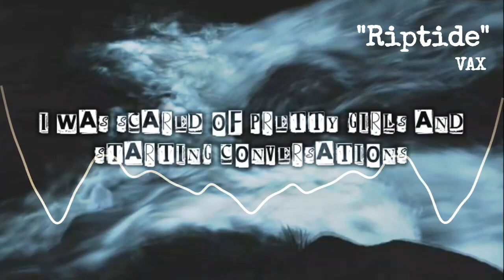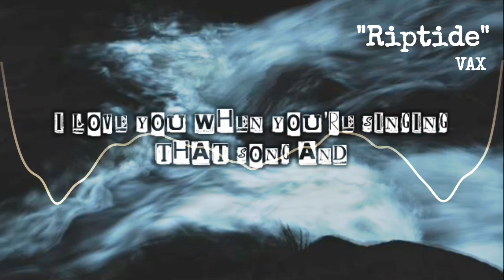VAX Lyrics《"Riptide"》 (originally by Vance Joy)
Follow me on:
Facebook《Marisol Delacruz Caballero》